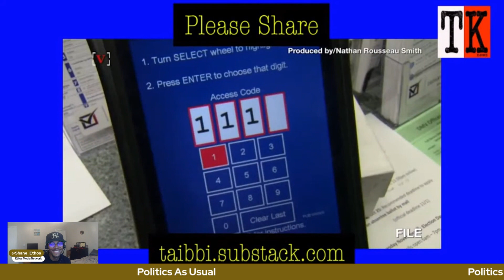Hillary Clinton and Donald Trump Saying the Exact Same Things - Politics As Usual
In this week's episode, we react to a mashup created by Matt Orfalea where it clearly shows Hillary Clinton and Donald Trump making the EXACT same arguments about each other's election victories.